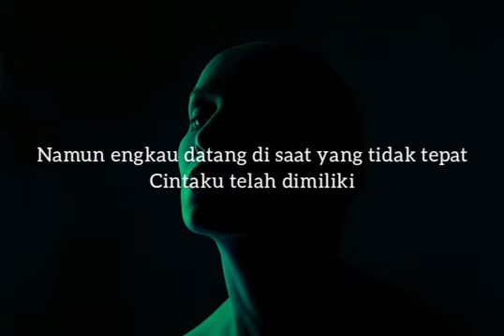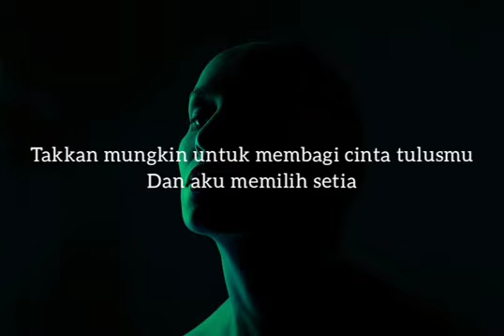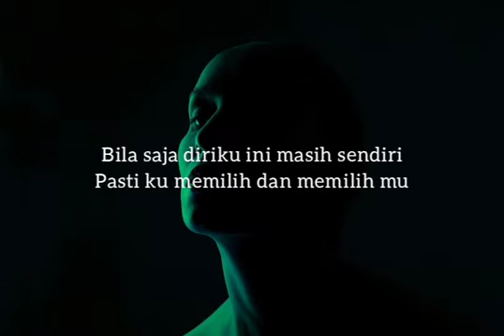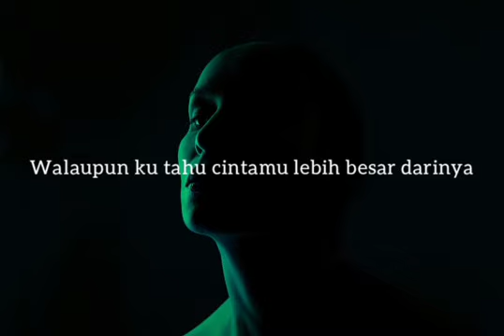AKU MEMILIH SETIA - FATIN SHIDQIA (lirik)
Judul : Aku Memilih Setia
Penyanyi : Fatin Shidqia Lubis